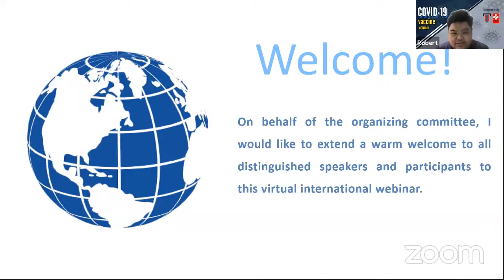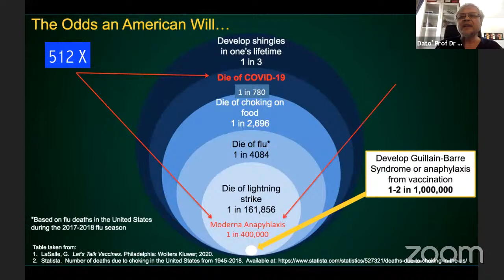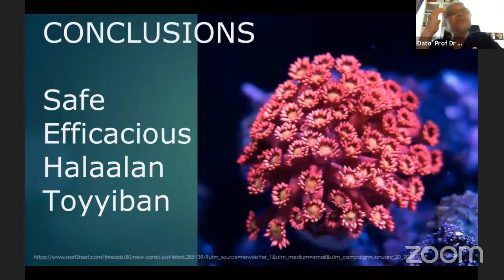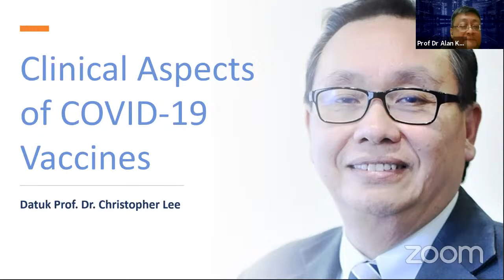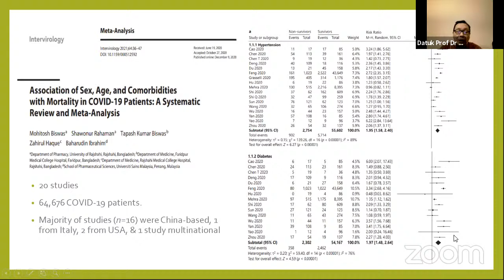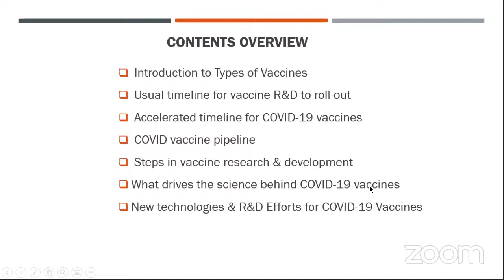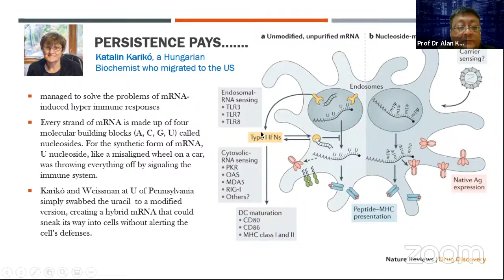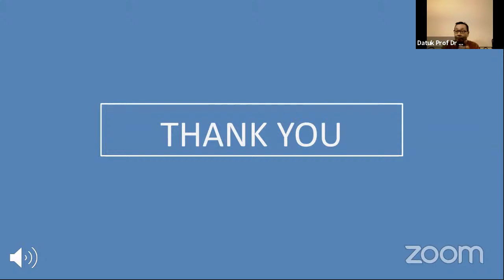Live Webinar: COVID-19 Vaccine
Organised by Taylor's University School of Medicine. Event date 13th March 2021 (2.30pm - 5.00pm GMT+8)
Note that this livestream will NOT be monitored for comments or questions

If you would like to ask questions or interact with the panellists, please register for the interactive session on Zoom

Chair:
Prof Dr Alan Khoo, Adjunct Professor of Biomedical Sciences, Taylor’s University School of Medicine

Webinar Topics:
1) Overview of Covid-19 Vaccine by Dato’ Prof Dr Musa Bin Mohd Nordin, Consultant Paediatrician & Neonatologist, KPJ Damansara Specialist Hospital
2) Clinical Aspects of Covid-19 Vaccine by Datuk Prof Dr Christopher Lee, Adjunct Professor and Consultant in Infectious Diseases, Taylor’s University School of Medicine
3) Research on Covid-19 Vaccine by Prof Dr Chong Pei Pei, Professor of Biomedical Sciences and Head of Research, Faculty of Health and Medical Sciences, Taylor’s University